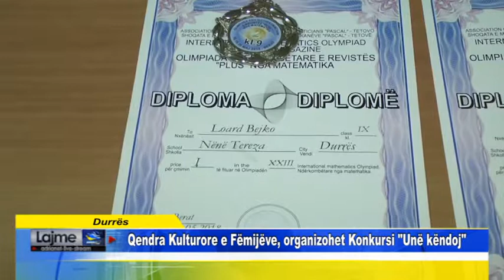Durrës Qendra Kulturore e Fëmijëve, organizohet Konkursi Unë këndoj